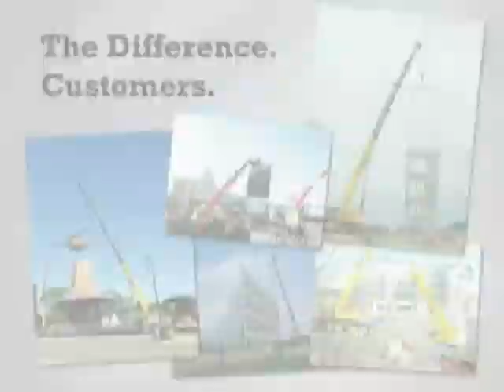Top Projects of 2012 - Ideal Crane Rental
The Daily Reporter